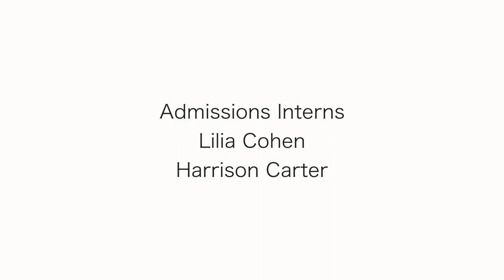Fall at Whitman - Vlog 1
This student vlog highlights the best parts of being a Whittie in Walla Walla during the fall season.